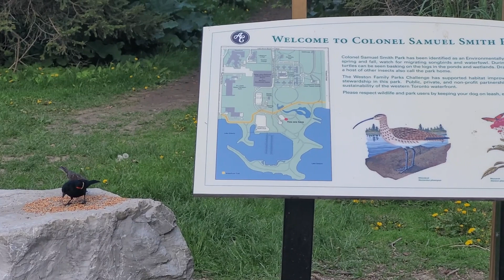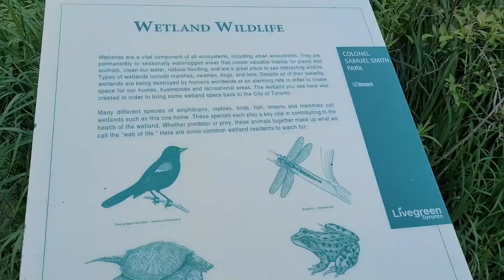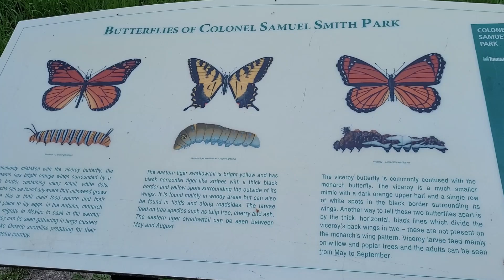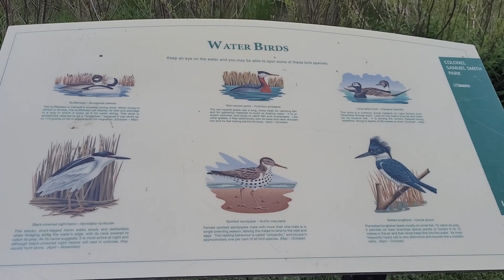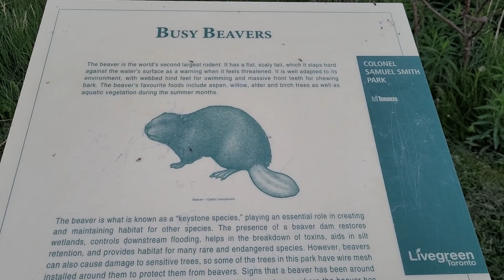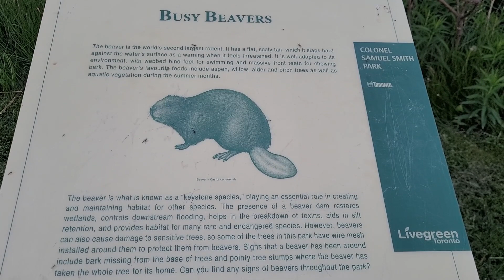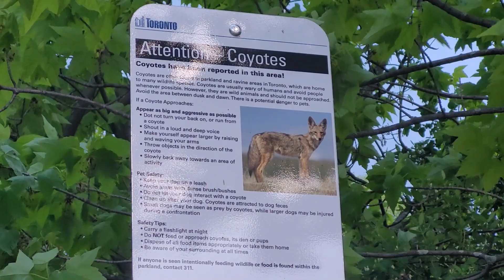Colonel Samuel Smith Park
Please connect and support to my members.
@Raquel Selaznog
@Slimchinny Vlogs
@Lalaine Toledo
@norhasim omar
@TISAY VON
@Kurdapz Journey
@ChuTV Official
@FE EMPENO
@Dhann Pizarra Vlogs
@Gleen'Keeper
@RosePhinay OFW VLOG
@Pinay Mom in Canada TV
@WinLOVE​cel VLOGS
@MegaJzen vlogs ​
@THELKIM VLOGZ TV
@Denzmax TV
@JEJ Vlogs
@Ms Whing Channel
@jf channel sg ​
@Normzky 123
@Edwin Villeza vlog
@Elvie Ayroso
@Hugot Pilyo
@Catz Vlog
@Marie FHP Vlogs
​@JJ's life in Europe